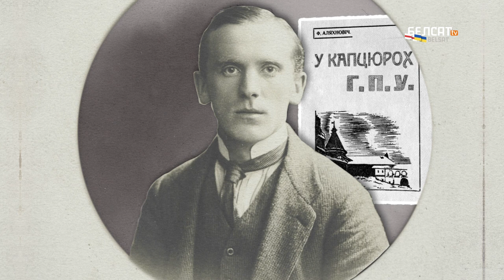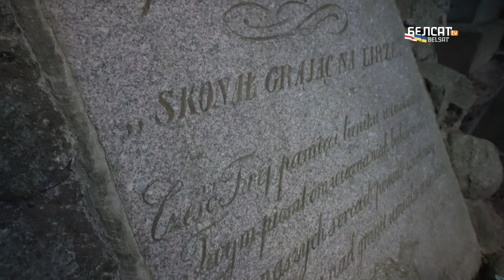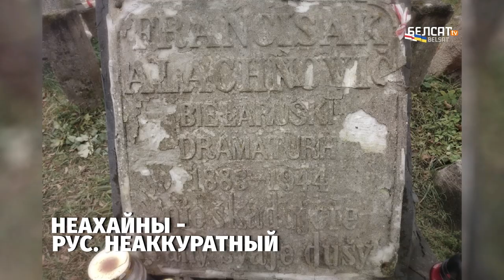Беларуская мова вырве Беларусь з "русского мира" / Мова нанова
Дзяржаўная палітыка Лукашэнкі скіраваная на ўтрыманне Беларусі ў межах "русского мира". Нашая краіна нават апынулася ўцягнутая ў вайну супраць Украіны! Але беларусы яшчэ маюць шанец пакінуць "рускі карабель".

Госць новага выдання "Мова нанова" – грамадскі дзеяч Кірыл Атаманчык, які жыве ў Вільні. Яму выпаў гонар уваходзіць у беларускі грамадскі камітэт для ўшанавання памяці паўстанцаў, што рыхтаваў перахаванне Кастуся Каліноўскага ў Вільні ў 2019 годзе.

Замест граматычнае часткі вядоўца Віктар Шукеловіч распавёў пра могілкі Росы – галоўнае месца беларускае памяці ў Вільні.

У гэтым выданні Мовананова
00:00 Могілкі Росы – гаолўнае месца беларускае памяці ў Вільні
03:36 Беларуская мова як пратэст падлетка
05:41 Чатыры мовы: беларуская, расейская, літоўская і англійская
06:19 Мова – сродак камунікацыі ці ідэалагічны маркер?
08:18 Пункты фармавання ідэнтычнасці
09:33 Расейцаў падвяла незнаёмасць мовы суседзяў
10:53 Збор грошай на рэнавацыю помніку Аляхновічу
14:43 Чаму карысна дбаць пра беларускую спадчыну за межамі Беларусі

На вокладцы выкарыстаны малюнак Віктара Джэвагі